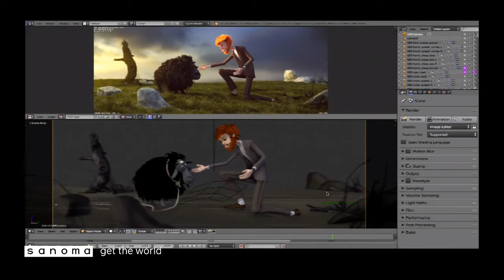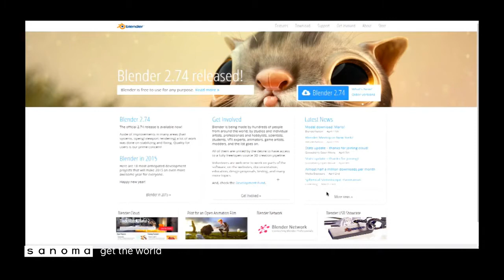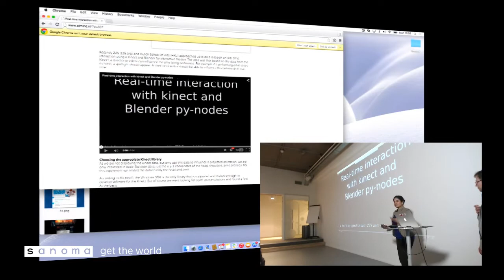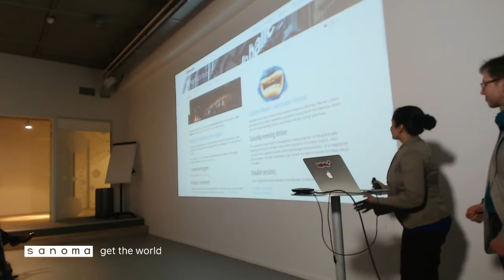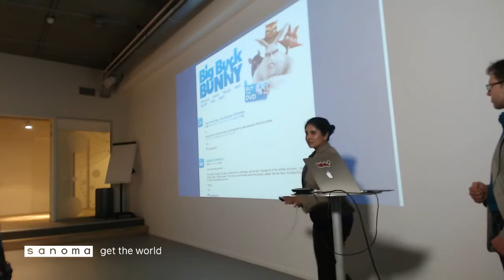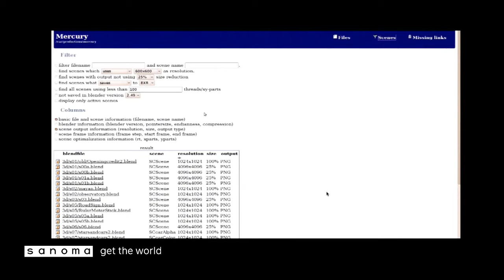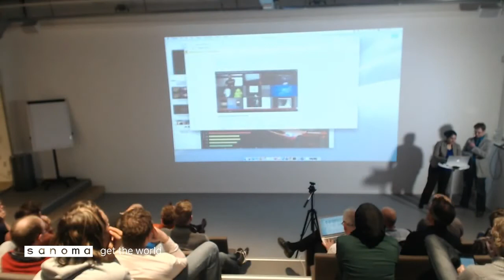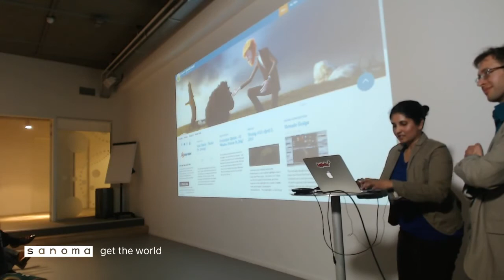Blender / Monique Dewanchand / SaKE13